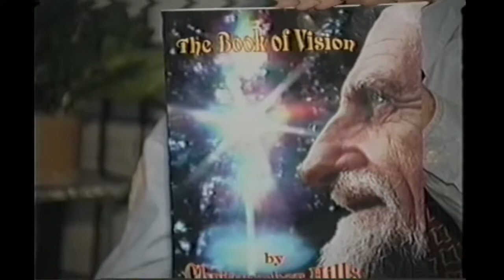A Better World Christopher Hills, Father of Spirulina